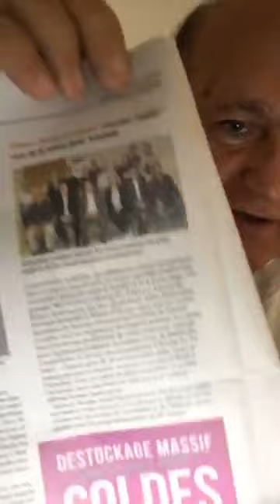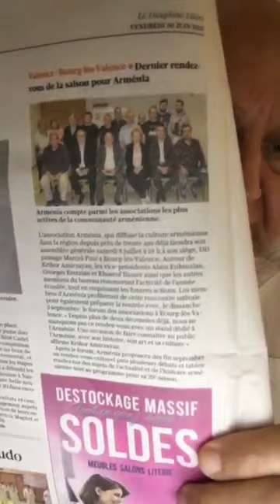Informations Générales Arméniennes -30 Juin 2023